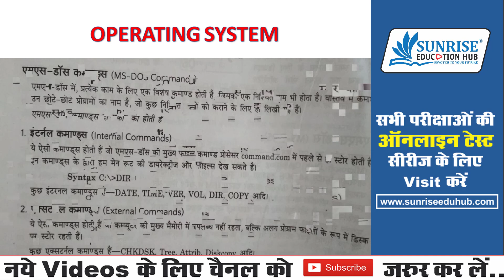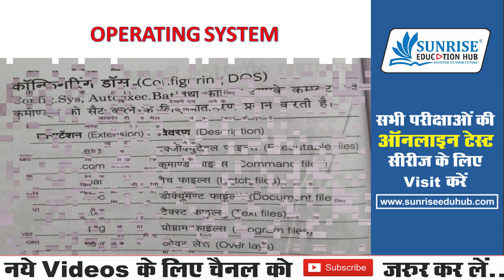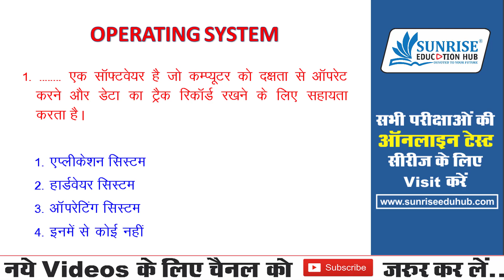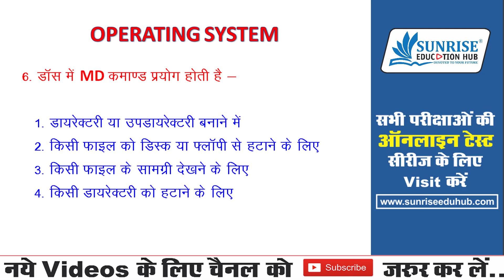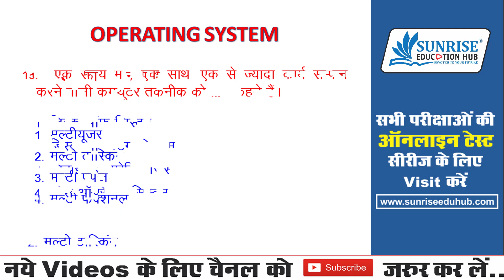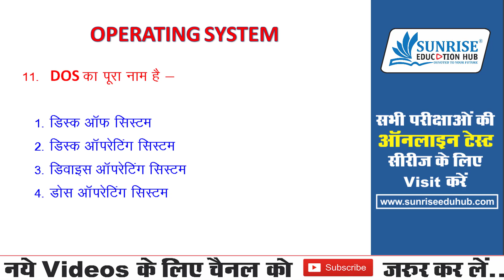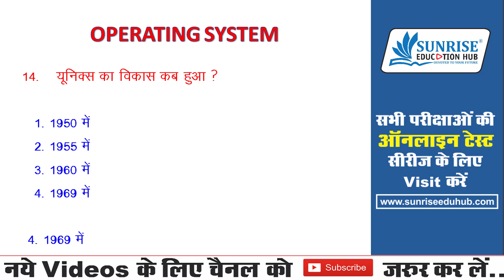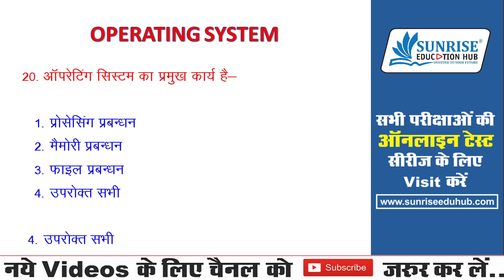कंप्यूटर सामान्य ज्ञान/Computer GK Quiz | For Information Assistance(IA)/Patwar/SSC/Bank/Police Exam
Computer Gk/कंप्यूटर सामान्य ज्ञान Quiz for Information Assistance(IA)/Patwar/SSC/Bank,Police Exams.